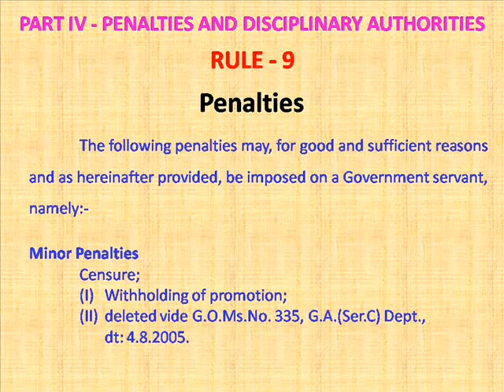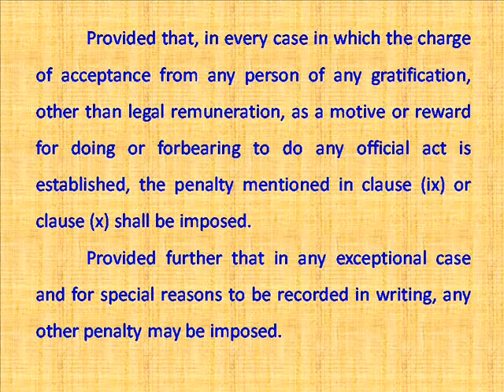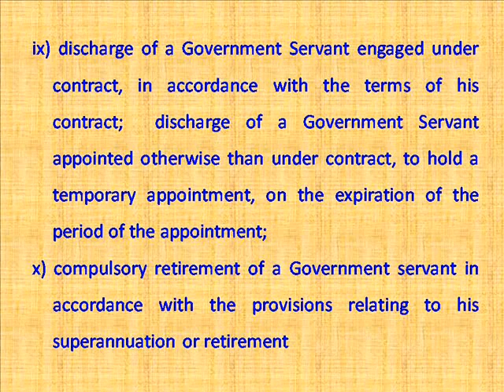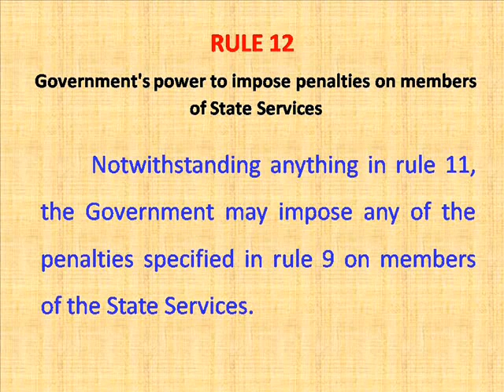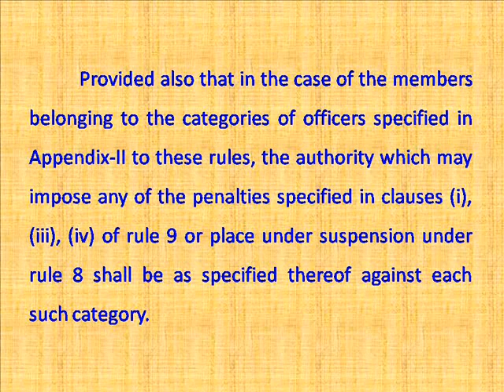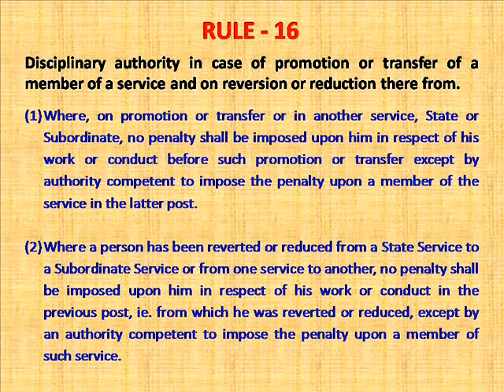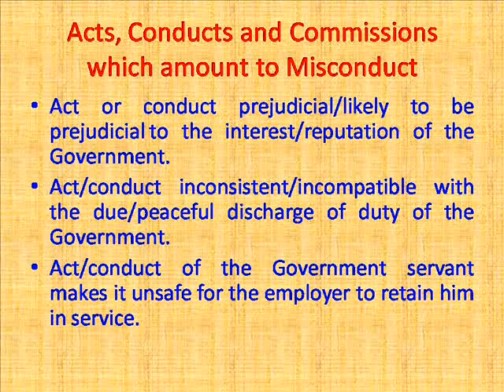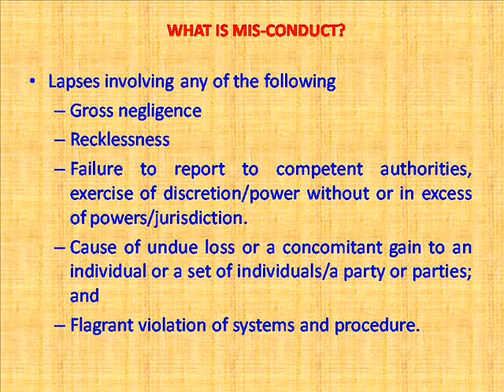CCA rules Part2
This video describes Andhra Pradesh Civil Services (Classification Control and Appeal) Rules, 1963 which was created by the APFSA. సిసిఏ నిబంధనలు 1963. This video contains Rule no.10 to Rule no. 19.